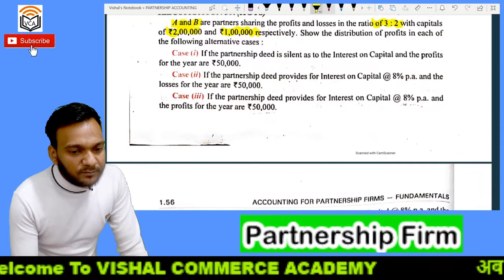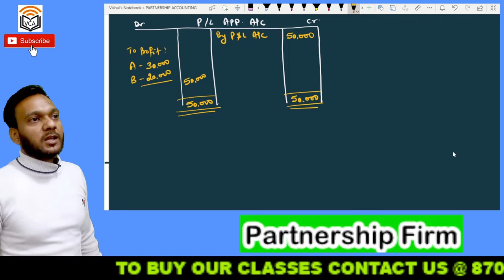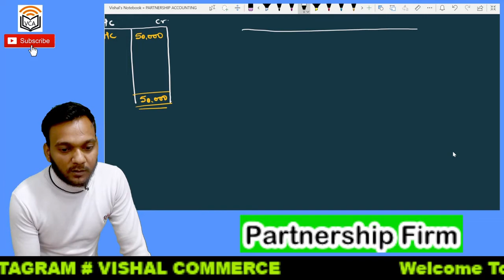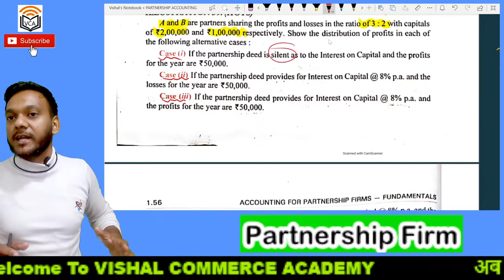Fundamentals of Partnership Firm | Lecture-7 | By Vishal Sir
Provisions related to interest on capital.